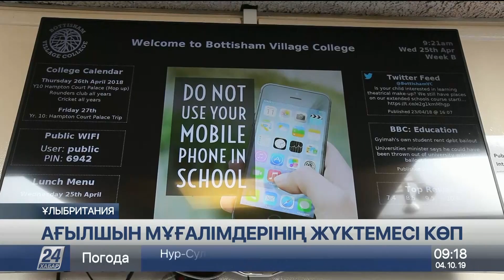Англия мұғалімдерінің 25% аптасына 60 сағаттан астам жұмыс істейді